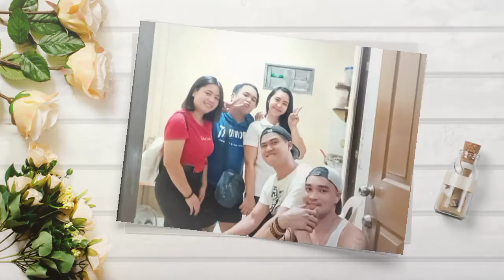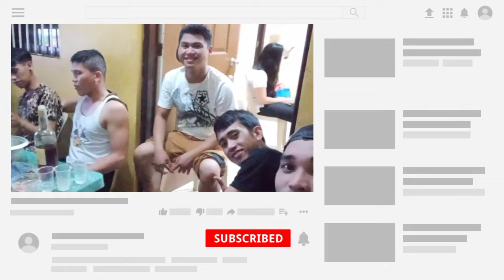Happy 21th Birthday EME